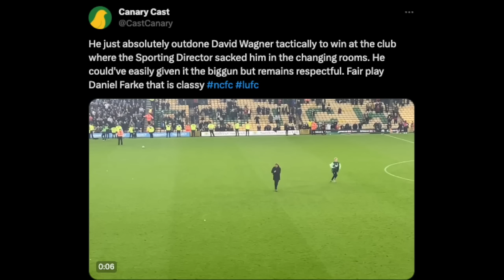Unbelievable Laughter: Leeds' Epic Comeback Leaves Fans in Stitches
Watch all the laughs and thrilling highlights of Leeds United's incredible comeback against Norwich City in this must-see video! Relive the unforgettable moments as Leeds turns the tables and stages an epic comeback that left fans at the edge of their seats. From jaw-dropping goals to heart-stopping saves, this video captures every adrenaline-pumping moment of this enthralling match. Witness the determination, skill, and team spirit that propelled Leeds to an astonishing victory that will be remembered for years to come